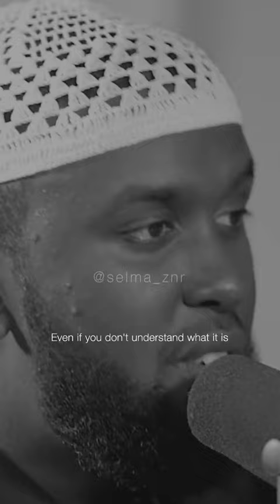How Has The Quran Changed Your Life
XPTV IS NOW ON GOOGLE PLAY STORE Apart from Videos and Live Streaming of Daawa activities other features included in the XPTV Android App include: 1. XPTV LIVE 2. XPTV Lite Version 3. Free Islamic Books 4. Africa4Islam 5. Twitter Updates 6. Chat with XP 7. XP Daawa Website Plus many more Comparative Da'awa material
OTHER APPS BY COMPARATIVE DAAWA APPS BY XPTV:
1. Abass Online TV - App on Google Play
2. Ahmed Deedat Books - App on Google Play
3. Angels and Jinn - App on Google Play
4. Comparative Da'awa Books - App on Google Play
5. Judai 001 - App on Google Play

MAELEZO ZAIDI
XPTV IS NOW ON GOOGLE PLAY STORE Apart from Videos and Live Streaming of Daawa activities other features included in the XPTV Android App include: 1. Free Islamic Books 2. Africa4Islam 3. Twitter Updates Plus many more Comparative Da'awa material To Download XPTV App on Google Play Store Click this link: _____________________________________________________________________________________
_____________________________________________________________________________________JIUNGE NA KAZI HII FISABILILLAH (Swahili/English) /BE PART OF THIS WORK FISABILILLAH _____________________________________________________________________________________ MSAADA WAKO FISABILILLAHI YAAWEZA KUWA SABABU YA KUFANIKISHA DA'AWA BARANI AFRIKA Kwa mujibu wa kazi inayotukabidhi ya kuendeleza daawa tunahitaji msaada wako (Sadaqatul Jaariya) ili kuendelea kutoa da'awa muhimu kwa watu wanaohitaji ujumbe wa Tawheed ya Kiislamu na kuwafikishia ujumbe wale ambao haijawafikia. Tujuavyo Uislamu ni huru kwa watu wote ila kuupeleka kwa wasio Waislamu ni ghali sana. Simama nasi kuchukua ujumbe wa kutoa wasio kuwa Waislamu kwa giza na kuwafikishia Uislamu (Tawheed) kokote walipo ambao wanasubiri tu mtu awaambie kuhusu Uislamu. NAAMINI SOTE TUNA MALENGO YA PAMOJA KATIKA MAISHA HAYA SASA NA KESHO AKHERA. In Shaa Allah kwa sadaqa yako, bila kujali kiasi, mtu atasikia juu ya Mwenyezi Mungu na dini yake ya kweli ambayo ni Uislamu kwa mara ya kwanza kabisa leo. Mwenyezi Mungu akulipe kikamilifu na akupe Jannah na akulinde dhidi ya fedheha siku ya Qiyama kwa mchango wako wa ukarimu Aamin. _____________________________________________________________________________________ YOUR SUPPORT FISABIILLAH CAN BE A STEPPINGSTONE TO THE NEXT LEVEL OF DA’AWA IN AFRICA In this connection we need your help to continue to provide essential da’awa to people who need the message of Islamic Monotheism (Tawheed) and reach out to the unreached. Islam is free to all, but taking it to the non-Muslims is very expensive. Stand with us to take the life-saving message of Islamic Monotheism (Tawheed) to the lost and unreached souls around the World who are just waiting for someone to tell them about Islam. WE HAVE A COMMON GOAL IN THIS LIFE AND IN THE HERE AFTER. Because of your support, no matter the amount, someone will hear about Allah and His true religion that is Islam for the very first time today. May Allah fully reward you and grant you Jannah and protect you from shame on the day of judgement for your most generous donation. BARAKA ALLAHU FIKUM